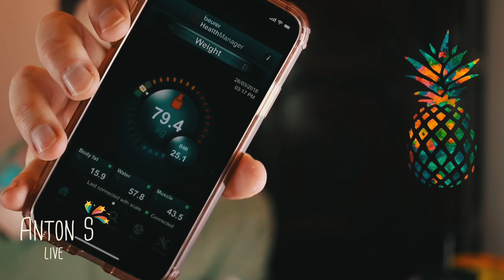ХУДЕЮ. ДЕНЬ 2. 79,4 КГ. КОФЕ ЧЕРНОЕ ЗОЛОТО. ОТВЕЧАЮ НА ВОПРОСЫ